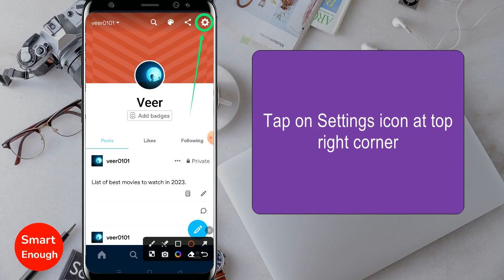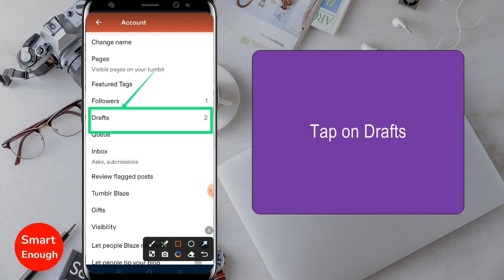How to Find All Draft Post on Tumblr App?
How to view all drafts posts on Tumblr? How to Find All Draft Post on Tumblr App? How to see all the posts which you have saved as drafts on Tumblr app?

Where is the location of all the draft posts on Tumblr app on android phone?  How do I find a saved draft post on Tumblr? How to access drafts posts on Tumblr app?